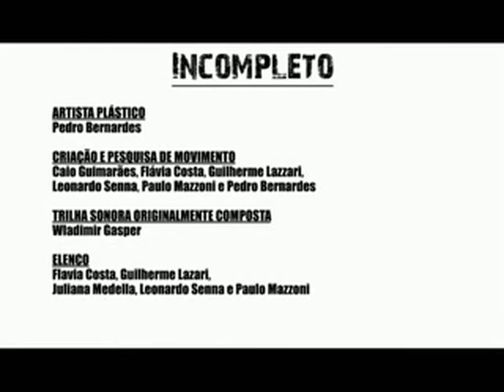Projeto Coleções - Palácio Gustavo Capanema/ RJ - 2009